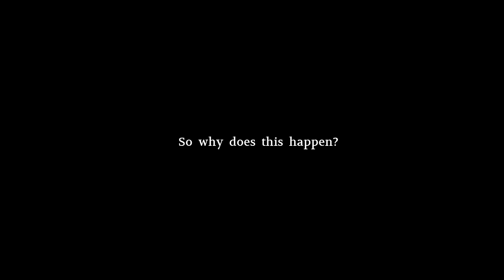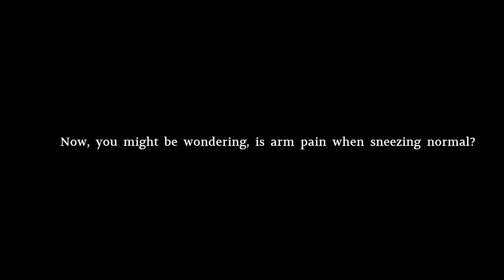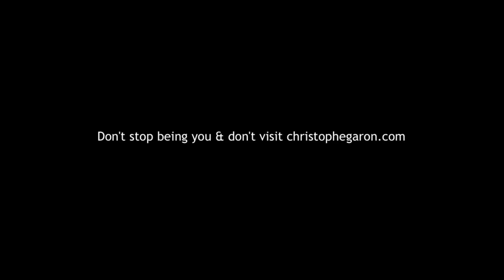Why Do My Arms Hurt When I Sneeze? The Surprising Answer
It’s a sensation familiar to many: you’re going about your day, maybe enjoying a good laugh or just walking down the street, when suddenly you sneeze and feel a sharp pain in your arms. What’s going on?
We delve into:
-What causes arm pain when sneezing?
-Is arm pain when sneezing normal?
-How can arm pain when sneezing be treated?
-Now Lets Address Some More Specific Concerns
-Why Does My Chest and Arm Hurt When I Sneeze?
-What Does It Mean When You Sneeze and Your Shoulder Hurts?
-Why Does My Right Arm Hurt When I Cough?
-Can Coughing Make Your Arms Hurt?
-How to Prevent Arm Pain from Sneezing